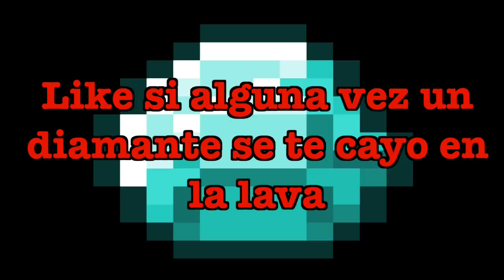ADRENALINA EN LOS JUEGOS DEL HAMBRE MINECRAFT PE 0.11.0 - 0.10.5 - 0.10.4 1.0 Jose0o7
TWITTER Mortales como están les habla Jose0o7 y Miren la DESCRIPCIÓN ^_^

-Si tienes más de 200 subs y quieres que promocione tu canal mira este video , cumple los requisitos y te promocionaré

- VIDEOJUEGOS QUE JUEGO

- MINECRAFT PE : servers JUEGOS DEL HAMBRE 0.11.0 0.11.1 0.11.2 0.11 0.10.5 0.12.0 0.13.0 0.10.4 ( Hunger Games) , SKYWARS  Minecraft pe 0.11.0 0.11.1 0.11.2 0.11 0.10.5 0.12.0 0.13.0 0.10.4 , servers SPLEFF Minecraft pe Minecraft pe 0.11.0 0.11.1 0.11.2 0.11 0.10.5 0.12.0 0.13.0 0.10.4 , servers BATTLE Minecraft pe 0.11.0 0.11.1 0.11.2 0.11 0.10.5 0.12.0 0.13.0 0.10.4 , Servers THE WALLS Minecraft pe 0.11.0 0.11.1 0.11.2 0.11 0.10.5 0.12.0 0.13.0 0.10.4 , Servers ESCAPA DE LA BESTIA Minecraft pe 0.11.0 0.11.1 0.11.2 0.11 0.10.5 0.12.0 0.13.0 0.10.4 . Servers del NEXUS Minecraft pe 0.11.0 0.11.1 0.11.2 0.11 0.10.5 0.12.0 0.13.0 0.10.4 .
- GEOMETRY DASH
-CALL OF MINI
-DUET

YOUTUBERS FAVORITOS
Vegetta777 ; TheWillyrex ;  Luzugames ; Fernanfloo ; Werevertumorro , JuegaGerman , DrossRotzank

CON QUE GRABO : Recordmyscreen

- Como en muchos vídeos he ido aclarando a lo largo de todo este tiempo,paso bastantes horas respondiendo a comentarios ya sea de Twitter,facebook,o del canal de Youtube de forma aleatoria pero por mas que quiera responder a todos es físicamente imposible y realmente os digo que me gustaría. Esto no quita que también dedique mucho tiempo a leer esos comentarios y muchos consejos que me dais intento implementarlos en la medida de lo posible en mis vídeos!

- MINECRAFT PE : servers JUEGOS DEL HAMBRE 0.15.0 | 0.16.0 | 0.17.0 | 0.18.0 | etc ( Hunger Games) , SKYWARS  Minecraft PE 0.15.0 | 0.16.0 | 0.17.0 | 0.18.0 | etc  , Servers SPLEFF Minecraft PE 0.15.0 | 0.16.0 | 0.17.0 | 0.18.0 | etc, servers BATTLE Minecraft pe 0.15.0 | 0.16.0 | 0.17.0 | 0.18.0 | etc, Servers THE WALLS Minecraft pe 0.15.0 | 0.16.0 | 0.17.0 | 0.18.0 | etc, Servers ESCAPA DE LA BESTIA Minecraft pe 0.15.0 | 0.16.0 | 0.17.0 | 0.18.0 | etc, Servers  NEXUS Minecraft pe 0.15.0 | 0.16.0 | 0.17.0 | 0.18.0 | etc. NUEVO SERVER MINECRAFT PE | NEW SERVER | NEW SERVER MINECRAFT | MINECRAFT PC | MINECRAFT POCKET EDITION.
-GEOMETRY DASH
-CALL OF MINI
-DUET
Recomienda algún otro en los comentarios.